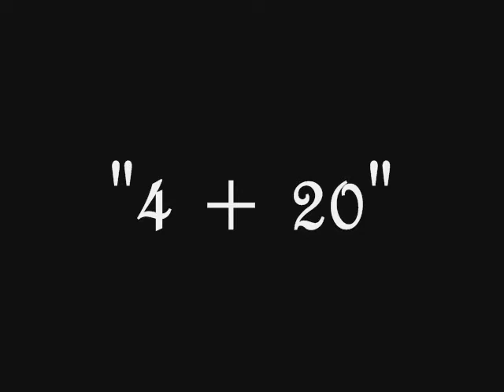MICHAEL MAY - 4 + 20 - STEPHEN STILLS (COVER)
(LYRICS)

Four and Twenty years ago
I come into this life,
Son of a woman
And a man who lived in strife.
He was tired of being poor
But he wasn't into selling door to door
And he worked like a devil to be more.

A different kind of poverty now upsets me so
Night after sleepless night
I walk the floor and want to know
Why am I so alone?
Where is my woman, can I bring her home?
Have I driven her away?
Is she gone?

Morning comes the sunrise,
And I'm driven to my bed
I see that it is empty
And there's devils in my head.
I embrace the many colored beast.
I grow weary of the torment
Can there be no peace?
And I find myself just wishing that my life would simply cease.